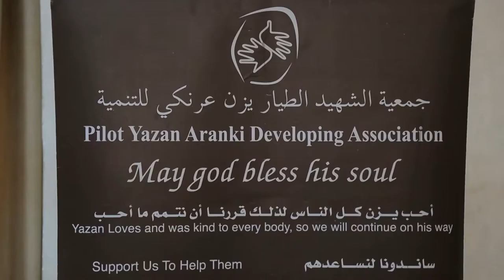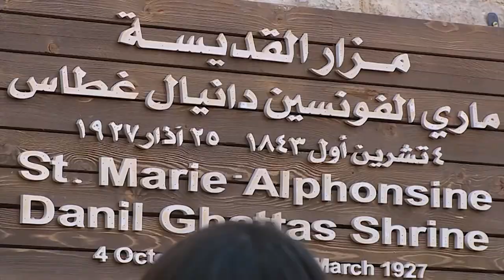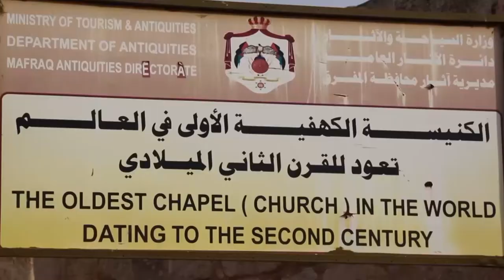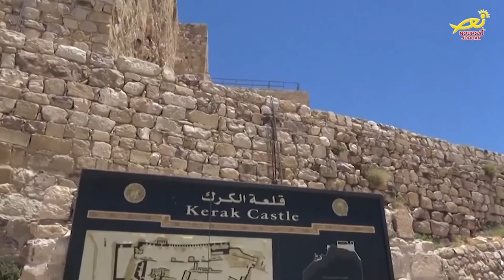نورسات الأردن : نشرة الأردن في اسبوع 30 / 12 / 2016